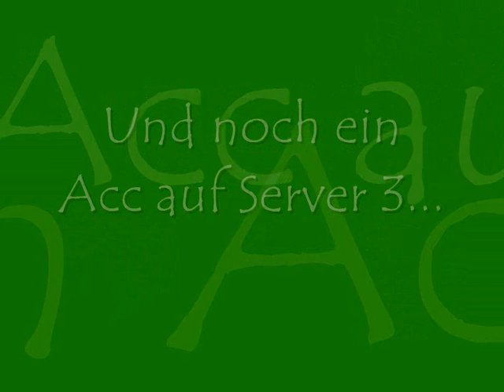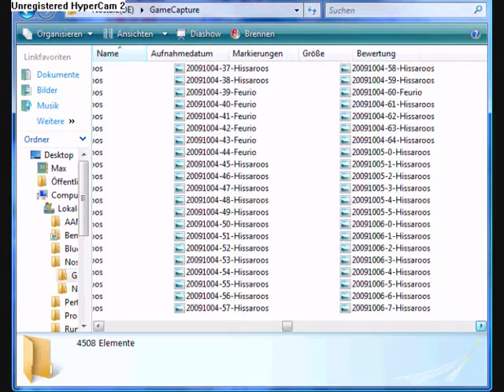Nostale - Mein Account und Anderes